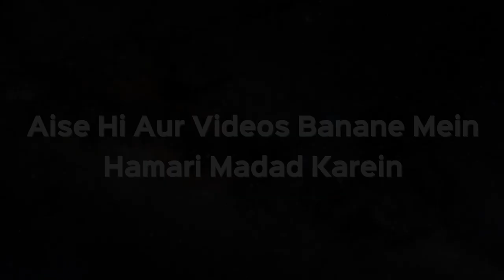Ladka Ladki Ne Zina KIya Phir.... Ab Kya Shaadi Kar Sakti Hain | Shaikh Kifayatullah Sanabili